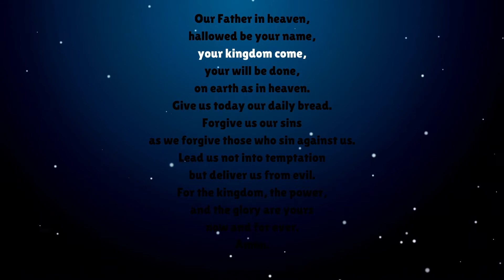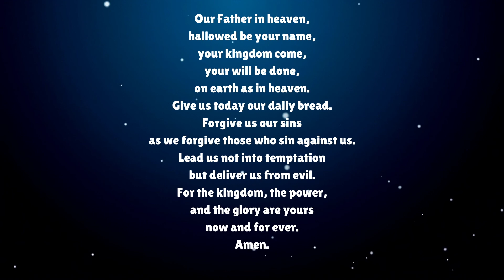SBC The Lords Prayer - 4th Feb 2021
Rev. Denzil Larbi brings us his message on @your Kingdom Come'